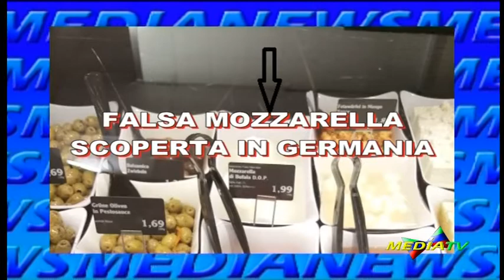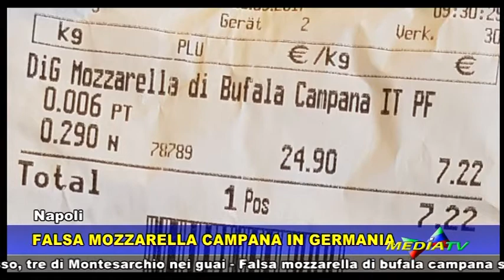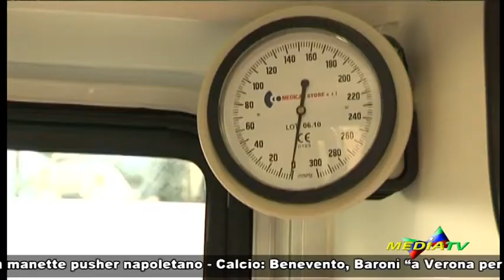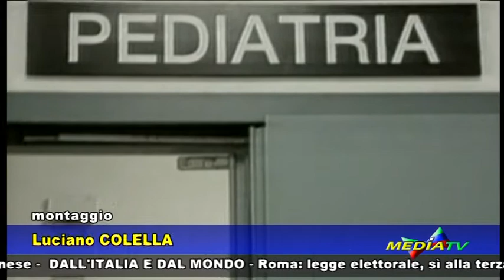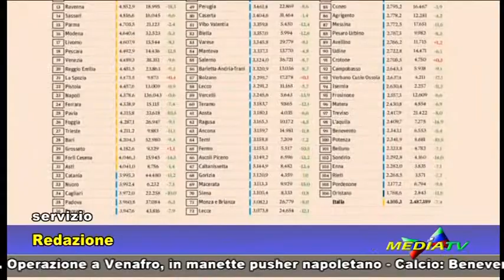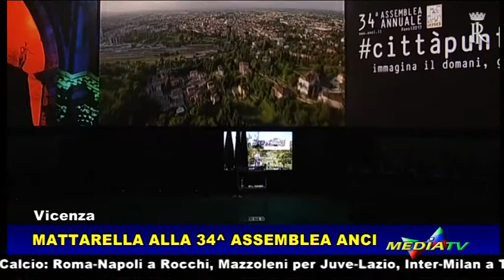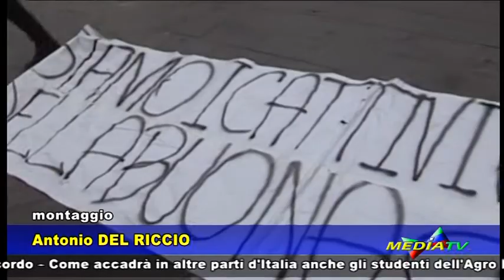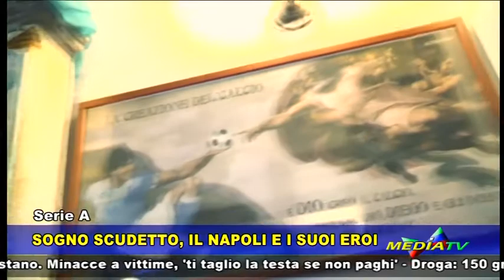Medianews 12 ottobre 2017